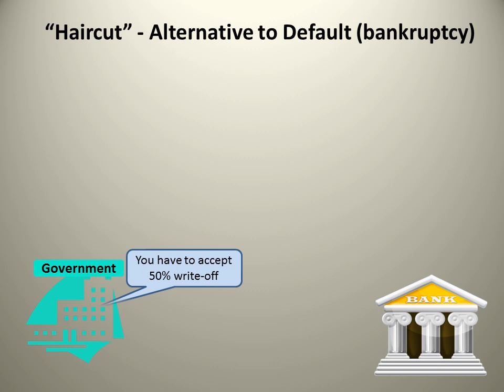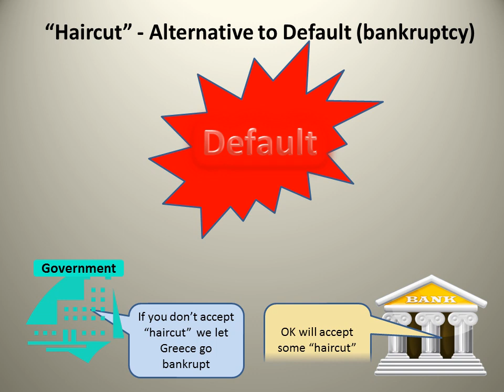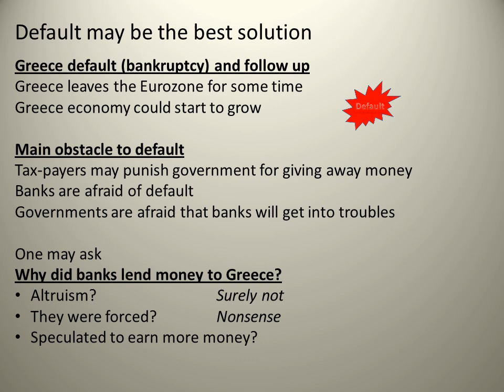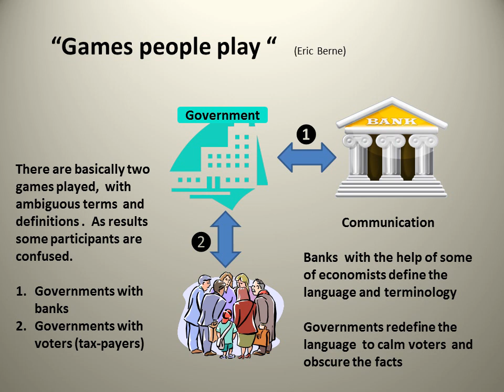Understanding Euro crisis